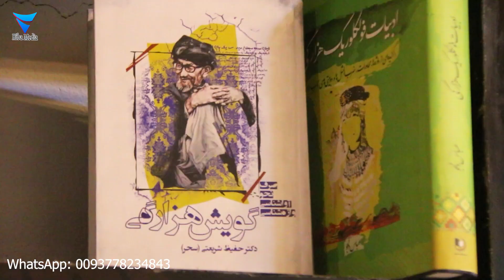Chihil Dukhtaran Hazaragi Cultural Shop | بهترین جای برای افطاری در ماه مبارک رمضان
Here Aziz Ullah Dilnawaz Talked about Hazaragi Traditonal Food, Hazaragi Traditonal dry fruits, Hazaragi History. This Place is located in hazara town Quetta.
Nazi Akbari Who worked at Rozgar Media will Work with Hiba Media After This. Aziz ullah Dilnawaz Sang a Hazaragi Daido Also.

There were Some Great Pictures Like: Bamyan, Band Amir, Koh Chihil Dukhtaran, Shaheed Abdul Ali Mazari, Shaheed Hussain Ali Yousufi, Quaid Azam Muhammad ali Jinnah, General musa , Sima Samar...